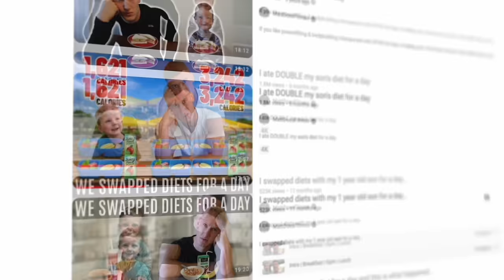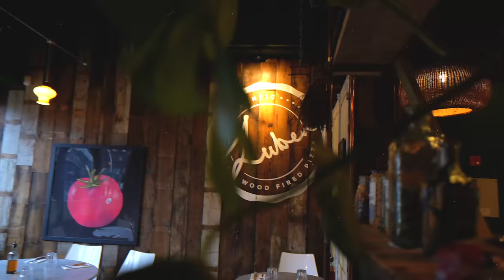I ate 3x my son's diet for a day...